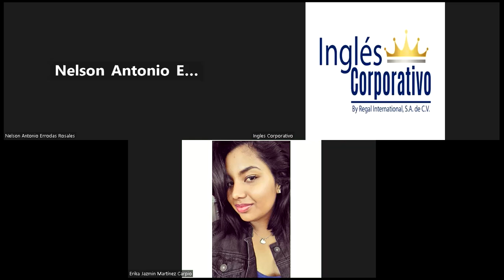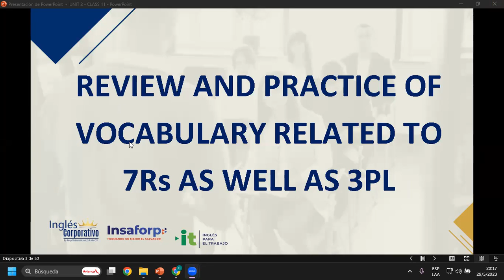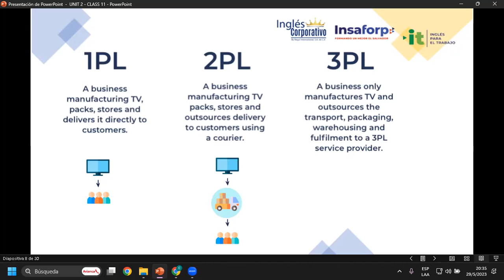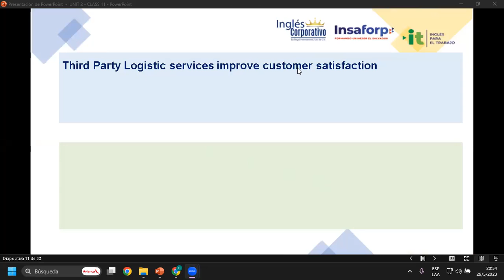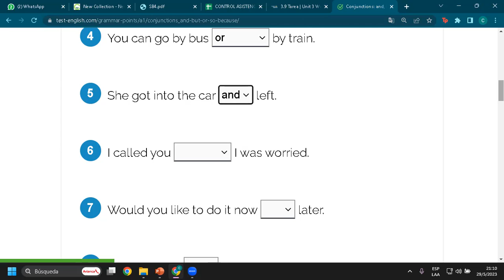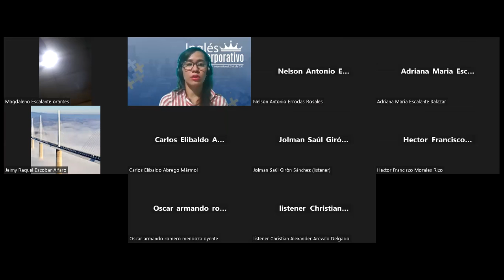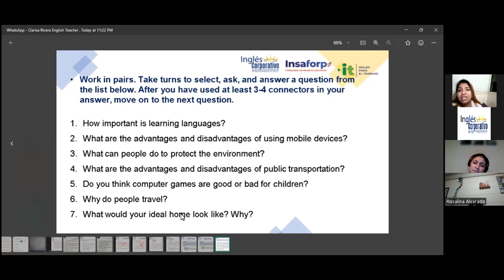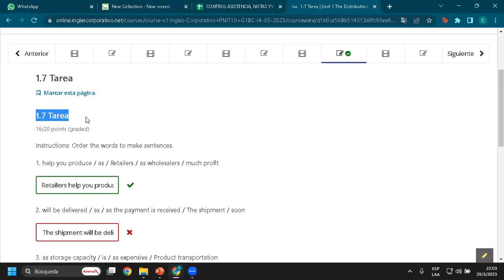Sesión 11-29-05-23-29750-8048-0079/2023-Rivera-Review and practice of vocabu related to 7Rs as...